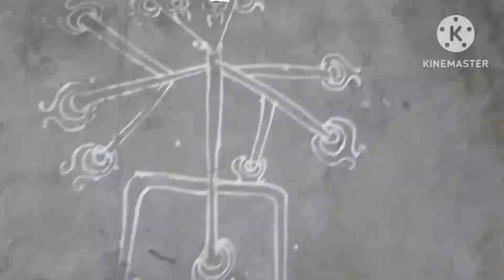আজ পিঠে পুলি খেলা আর সব বান্ধবীরা মিলে পিকনিক করলাম।